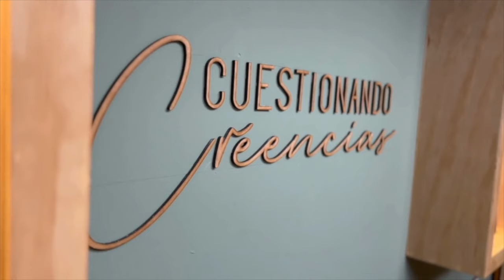3. ¿La meditación es sólo para personas espirituales o religiosas? | Luis Duarte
En este episodio me acompaña el profesor de meditación y Tai Chi Luis Duarte. ¿Es sólo para algunas personas la meditación o es para todos? Algunas respuestas este episodio.

0:00 Intro
1:53 ¿La meditación es para todos?
4:06 ¿Qué implica meditar?
7:59 Mejores técnicas de meditación
16:22 Diferencia de la meditación activa
19:13 ¿Se logra poner la mente en blanco?
21:34 tips para iniciarnos en la práctica de la meditación.
23:17 ¿Es mejor una meditación guiada?
29:40 Meditación guiada de 5 min
38:35 Cierre